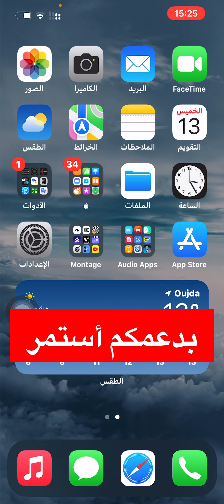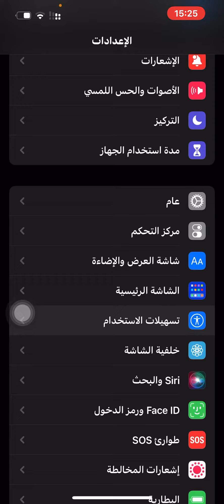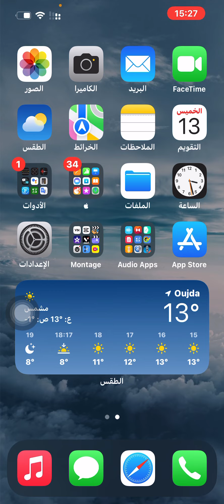إعادة تشغيل الآيفون بلمسة واحدة كيفما كان طرازه، من قال غير ذلك صعبها